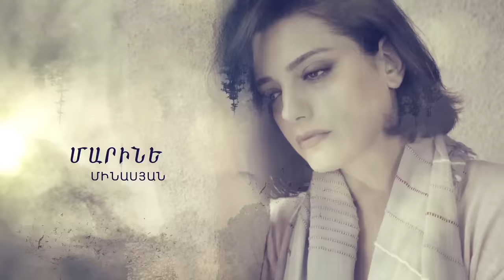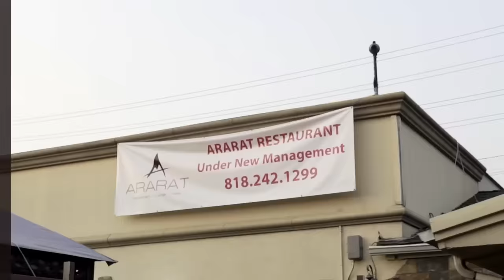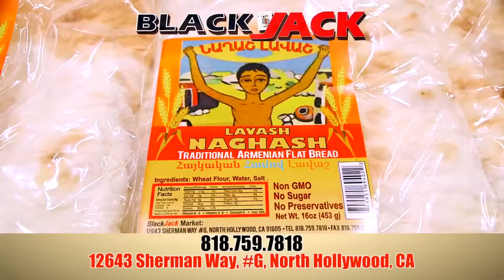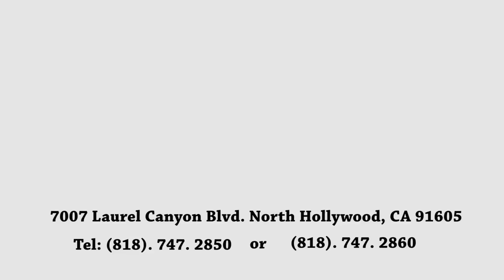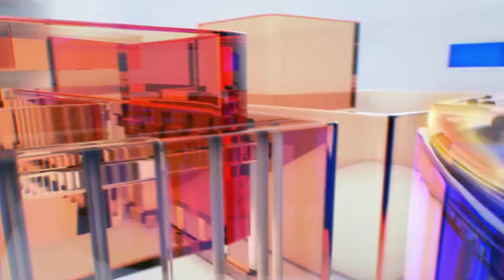Ushacac Ser seria 073